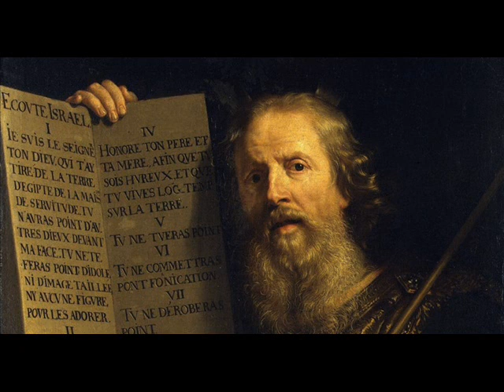MONSIGNOR GENNARO MATINO-I CATECHESI-I DIECI COMANDAMENTI-02-10-2017-SS.TRINITA'-NAPOLI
In questi tempi in cui la mancanza di rispetto delle leggi è estremamente diffusa,lo studio delle Sacre Scritture ci può far comprendere la nostra storia.
I Dieci Comandamenti non sono un'imposizione,ma la risposta di Dio all'Uomo con cui ha stretto un'Alleanza.
Essi decodificano semplicemente la Legge Morale che è scritta nel cuore di ogni uomo di buona volontà.
Mosè e le tavole dei Dieci Comandamenti 1600-Ermitage San Pietroburgo.Philippe de Chaimpagne